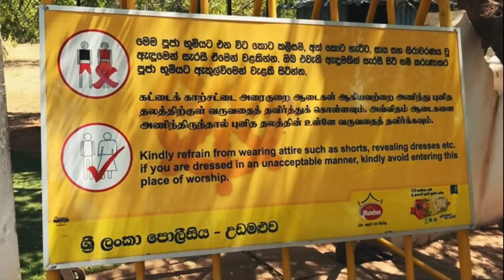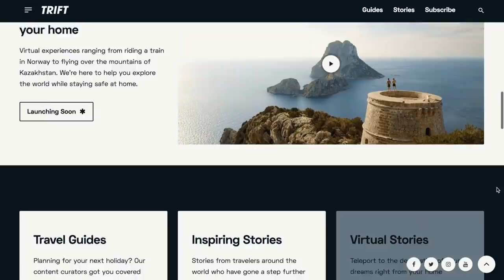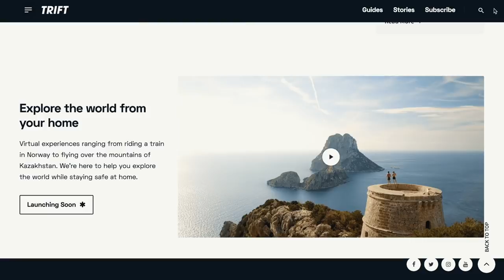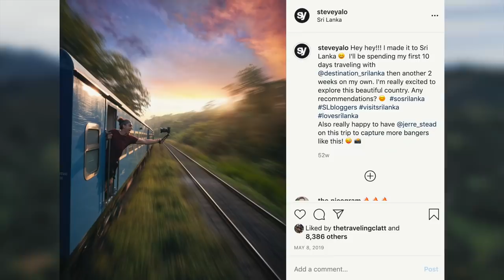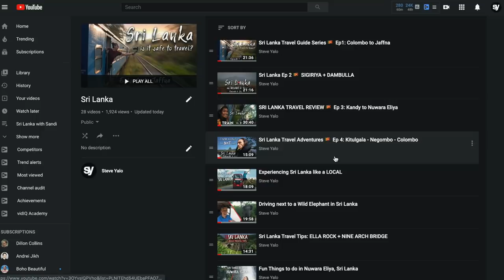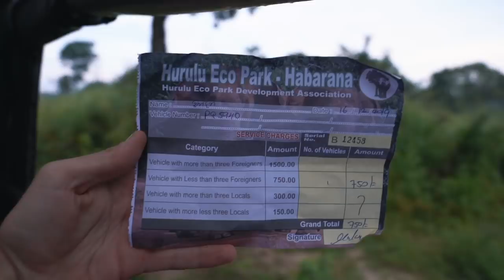Sri Lanka Travel Guide 🇱🇰 Top 10 Destinations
Top 10 Sri Lanka Travel Destinations

I spent 4 months in Sri Lanka and I learned a lot, so I wanted to create this Sri Lanka Travel Guide to provide some insight for anyone interested in traveling here. I hope this info helps!